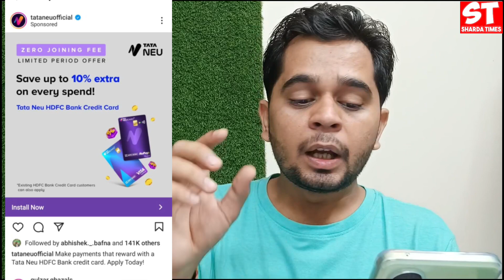Tata Neu HDFC Bank Credit Card | Zero Joining Fees... Limited Period Offer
tata neu hdfc bank credit card
tata neu hdfc bank credit card kaise banaye
tata neu hdfc bank credit card kaise apply kare
tata neu hdfc bank credit card joining fees